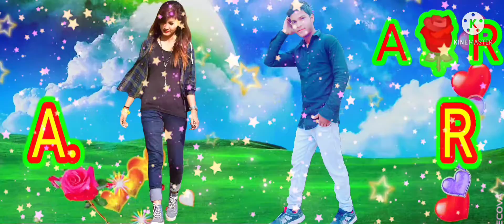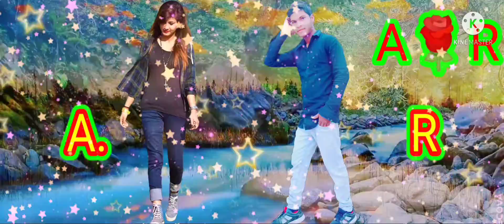Tujhe Pyar Se Dekhne Wala full video song ramkaran Rajbhar 2022 new song